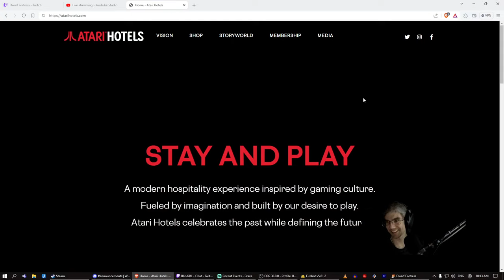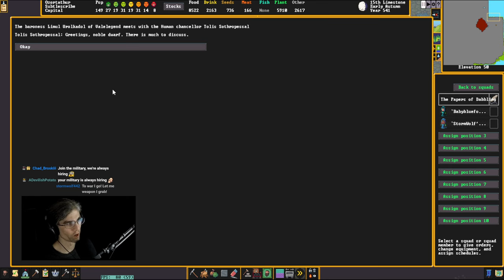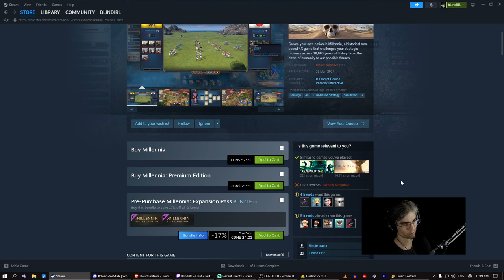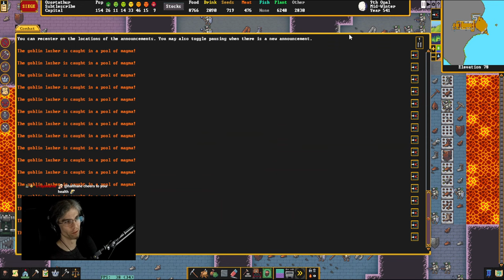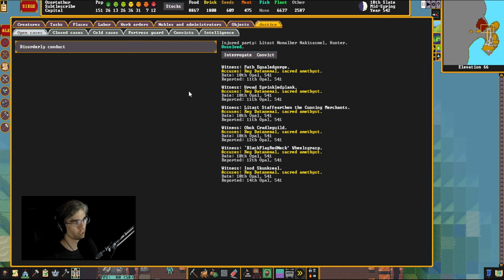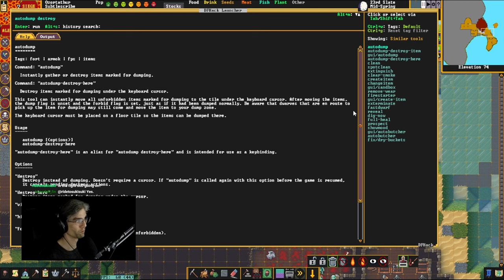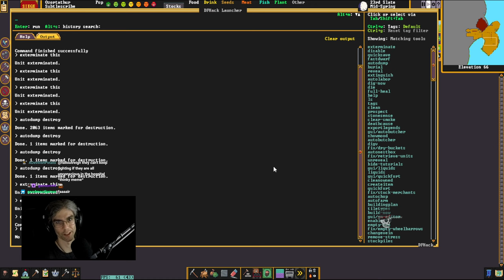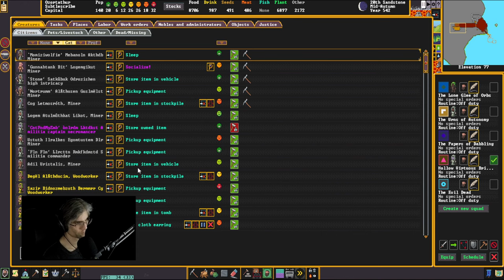Dwarf Fortress - Subtlescribe | 15 (It ends here)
I've had some issues getting youtube to process videos. Sorry about the delay on this one. It started with audio issues and then they just stopped processing. I seem to have fixed the issue but I'm quite behind now on uploads. Things should be normal going forward (Hopefully)